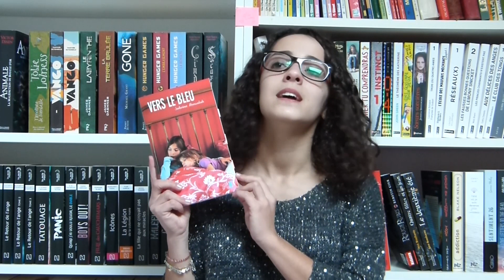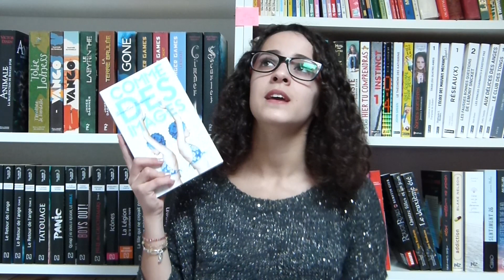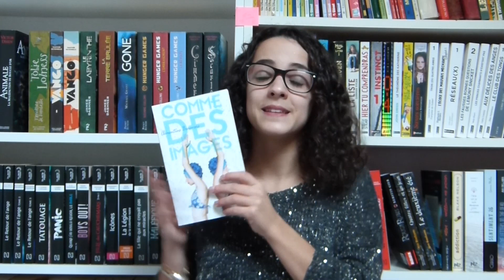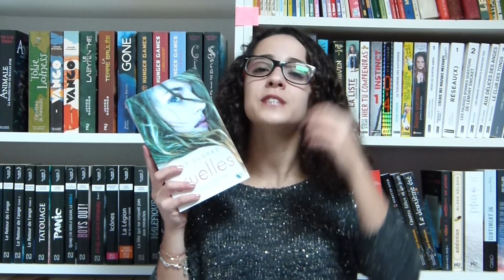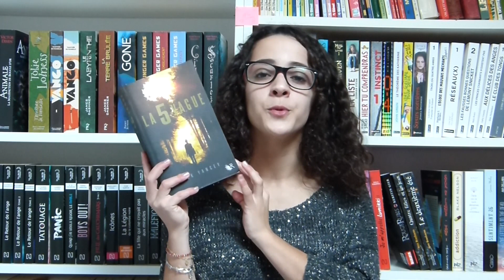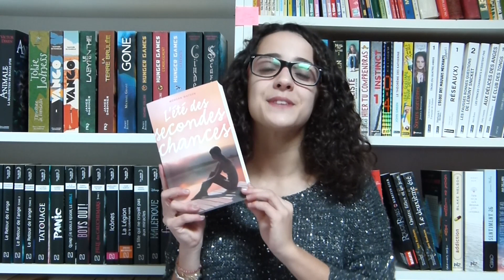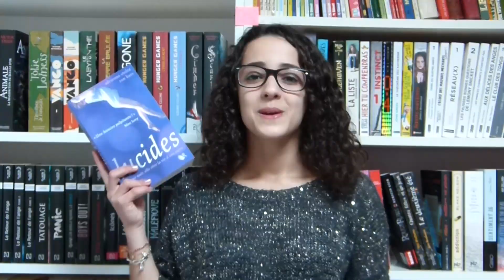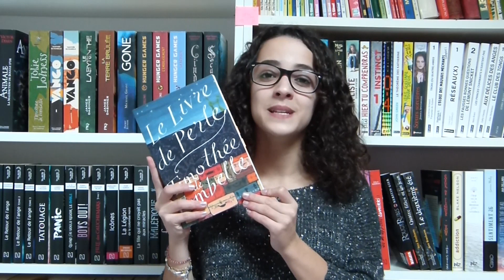TOP 14 de l'année 2014 !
Voici mon TOP 14 de cette année, qui s'achèvera dans quelques heures. Une année que j'ai passé en grande partie avec vous, merci pour tout.